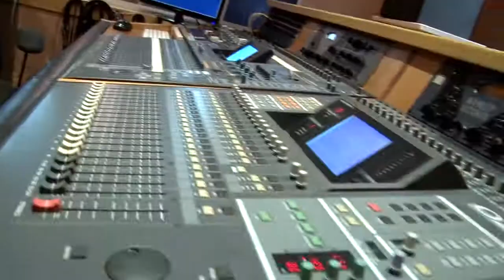LalooProd Regards - Bamako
LalooProd Regards Episode #1 - Bamako
"Embarquons, caméra à l'épaule, pour un tour d'horizon"